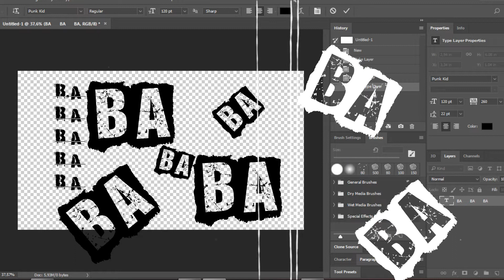Big Mom - Lu Lebay (Official Lyric Video)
Big Mom
West Sumatera Punk
Official Lyric Video by Dieke Yunas